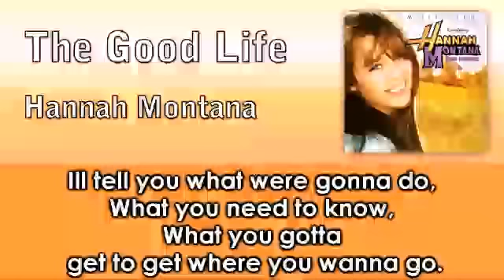03 The Good Life - Hannah Montana with Lyrics on Screen [HQ]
from the "Hannah Montana: The Movie" OST available in stores March 22nd! Grab a copy! PLEASE.